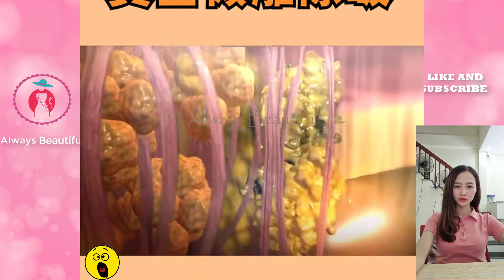Top Trending Makeup Videos💜Easy Makeup 2021 /Part 229/ 2021年の美しいメイクトレンド